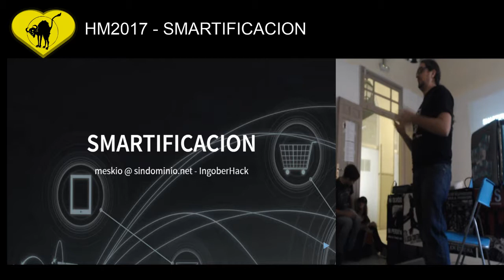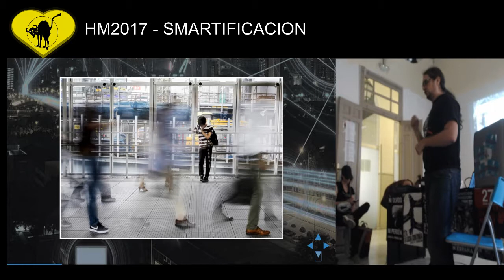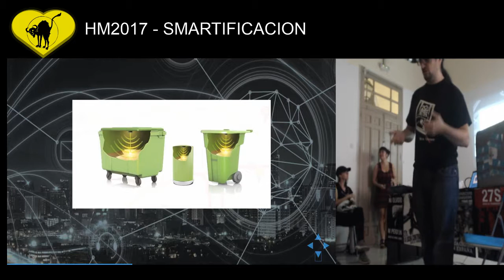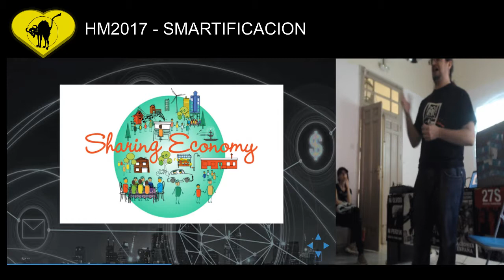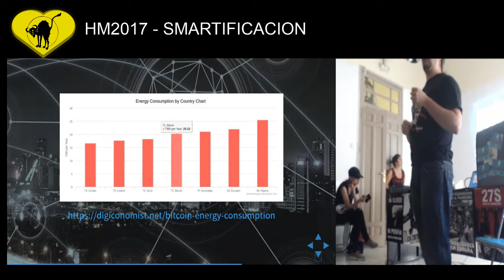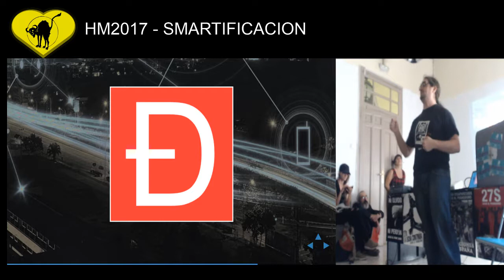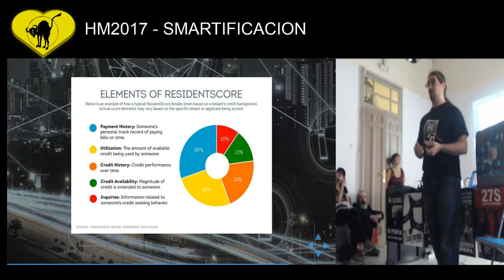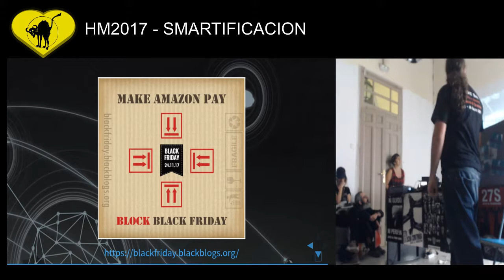HM2017 Smartificacion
Smart phones, smart cities, smart jobs, smart economy, smart society, ...  Comunicarse a traves de la pantalla poco a poco reemplaza la comunicación cara a cara, hasta que socialmente vemos apropiado que la persona con la que estamos hablando pase a mirar su movil en vez de a nosotros. Las ciudades se llenan de sensores para ser mas inteligentes, mas eficientes, haciendo que las personas que viven en ellas se adapten a este nuevo medio. Trabajos como deliveroo o almacenista en amazon son guiados por una maquina que mide cada paso que das y te sanciona si te sales del recorrido estipulado. Sociedades enteras (como algunas partes de china) pasan a dar una puntuacion de cuan buen ciudadano eres evaluando tus compras, actividad online y relacciones con otras personas, llevando el 'credit score' al extremo.
¿como vemos el futuro? ¿vivimos en un episodio del black mirror? ¿necesitamos revivir el ludismo y confrontar los avances tecnolgoicos? ¿podemos reapropiarnos de estas tecnologias para producir una sociedad mejor? O ¿somos unos cascarravias que no entendemos la sociedad del futuro?